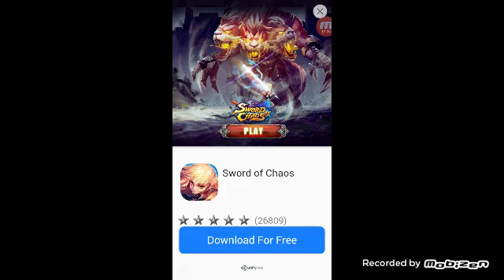Yandere School #1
(Chapter 1)
I'm gonna play through
I love this game so much.and sorry about the ads it was annoying. If you guys into this I will comment link below of this app game.i will be playing through it.
I love Yandere School (^~^)♡♡♡

Game Review #1